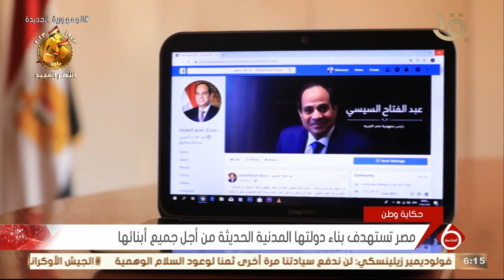مصر تستهدف بناء دولتها المدنية الحديثة من أجل جميع أبنائها